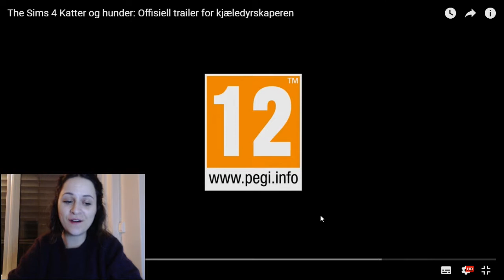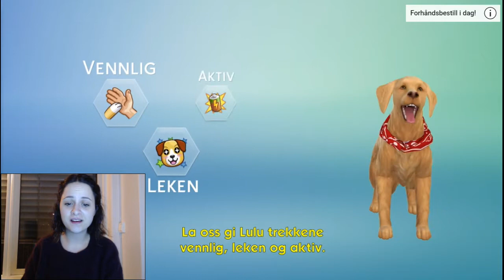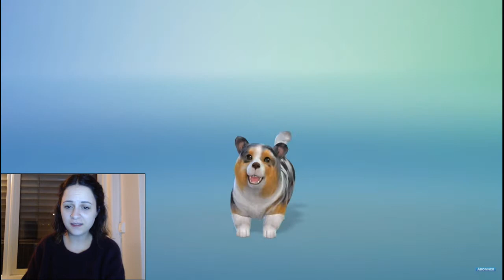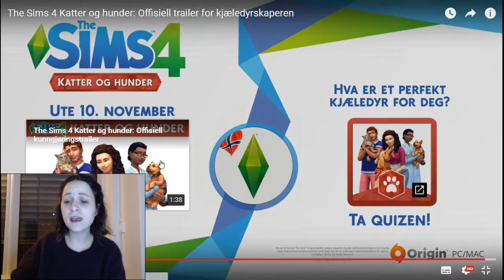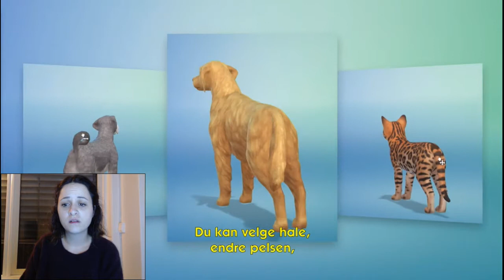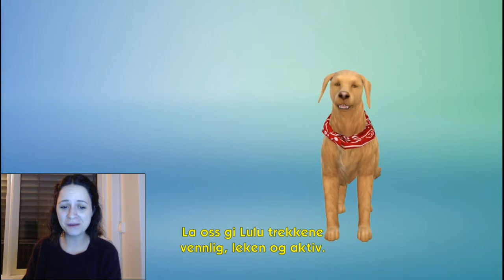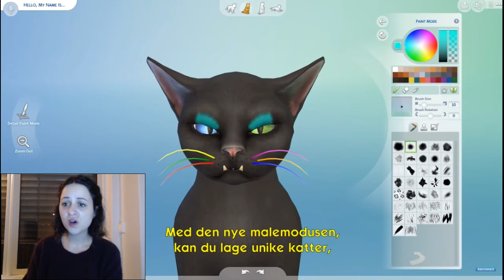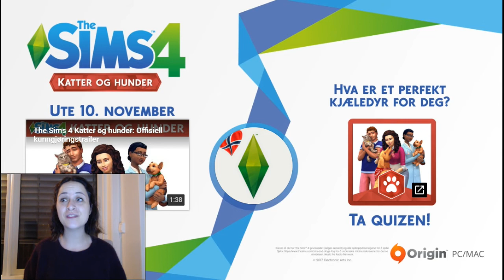Reaksjon - Katter og hunder (Offisiell trailer) | Norsk The Sims 4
Jeg ble så entusiatisk for den nye traileren at jeg måtte legge ut en ekstra video i dag!